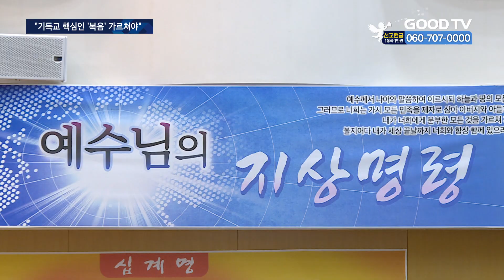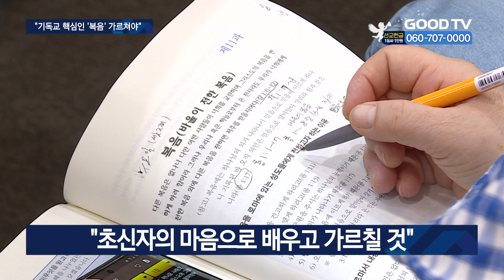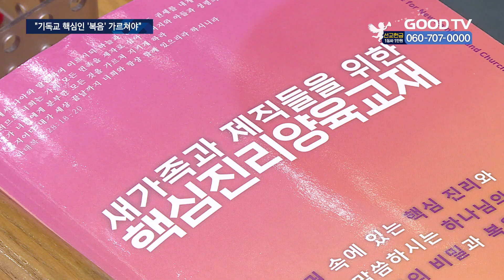새가족, 믿음으로 공동체에 정착시키려면? [GOODTV NEWS 20230607]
[ 앵커 ]

신앙생활을 위해 교회에 처음으로 발을 디딘 이들을 가리켜 새가족이라고 하죠. 교회엔 이들을 맞이하는 새가족 리더들이 있습니다. 교회에 처음 방문한 새신자들이 믿음으로 정착할 수 있도록 돕는 역할을 하는데요. 코로나 기간에도 새신자들의 등록이 꾸준히 늘었던 동탄순복음교회가 새가족을 믿음으로 양육하는 노하우를 공유했습니다.

장세인 기자의 보돕니다.

[ 기자 ]

동탄순복음교회가 ‘예수님이 명령하신 지상명령’을 주제로 새가족 정착 컨퍼런스를 열었습니다. 5일부터 4일간 진행된 이번 컨퍼런스엔 새가족 리더가 되고 싶은 평신도들과 선교사 등 총 500명이 참석했습니다. 7일 컨퍼런스 현장에서는 손문수 동탄순복음교회 담임목사가 직접 새가족 양육을 위한 핵심 강의를 진행했습니다.

[  손문수 담임목사 / 동탄순복음교회 : 기독교에서 제일 중요한 게 뭐죠? 복음입니다. 복음에는 하나님의 의가 나타난다. 믿음으로 죄사함 받고 의롭게 되는 이것을 하나님의 의라고 합니다. 정확하게 성경대로 가르쳐야 돼요. 그래야 기독교인이 됩니다.  ]

이번이 벌써 세 번째 참석이라는 한 선교사는 “복음을 새롭게 접하는 사람들이 많은 선교지에 있다 보면 기도와 말씀, 그리고 양육을 위한 가장 기본적인 말씀이 늘 부족하다”며 인도 현지 목회자 11명과 함께 참석했다고 전했습니다.

[  이은옥 선교사 / 인도 사역 : 정말 성경에 있는 그대로 우리가 흔히 아주 쉽게 지나가버리고 잘 알고 있다고 생각했던 그런 부분들을 성경 구절을 통해서 정확하게 다시 짚어 주시고… 초신자적인 그런 마음으로 새롭게 배운다는 마음으로 배워보니까 이게 지상명령이구나. 이것을 내가 배웠고 또 내가 이것을 가르쳐주는…  ]

손 목사는 23년 전 동탄순복음교회를 개척했지만 새신자들이 한 번 교회를 방문한 이후 다시 나오지 않는 것을 보고 이들의 정착을 위한 고민을 시작했습니다. 새가족을 위한 일대일 양육자를 지정하고, 성경을 토대로 한 12주간의 교육과정을 마련한 결과 새가족의 90%가 교회에 정착하는 현상을 발견할 수 있었습니다.

새가족을 위한 12주 교육과정은 하나님, 사람, 예수그리스도, 보혜사 성령, 복음 등이 각 과의 주제로, 한 주당 한 과씩 진행됩니다. 이 과정을 통해 불신자들도 복음을 듣고 하나님을 만나게 되며, 천국에 소망을 품게 된다는 것이 교회 측의 설명입니다.

2014년부터는 새가족 정착 컨퍼런스를 시작해 누구든지 와서 새가족 양육 과정을 배울 수 있도록 하고 있습니다.

[  손문수 담임목사 / 동탄순복음교회 : 교육을 안 받으면 교회는 그냥 한 번 와준 거지, 믿음이 없기 때문에 어느 날 떨어져요. 이 12주 교육을 통해서 예수가 누구고 하나님이 누군지, 그리고 천국과 다 성경을 창세기부터 요한계시록까지 요약해서 돼 있으니까 그걸 통해서 믿음이 생겨요.  ]

손 목사는 “성경 66권 속에 있는 핵심 진리를 있는 그대로 받아들이고 지킬 수 있도록 가르치면 새가족들도 신앙의 기본 틀이 세워져 교회에 뿌리내릴 수 있다”고 전했습니다.

* 방송시간
 GOODTV NEWS

● 본방 : 월 ~ 금요일 21:50
● 재방 : 화 ~ 금요일 06:50  /  토요일 06:00
● 삼방 : 화 ~ 금요일 12:00   /  토요일 14:00

* 시청방법

- IPTV: KT Genie TV 234번, SKB Btv 293번, LG U+ 273번
- 위성TV: KT 스카이라이프 186번
- 케이블: Btv 케이블 224번, LG헬로비전 289번, 딜라이브 303번,